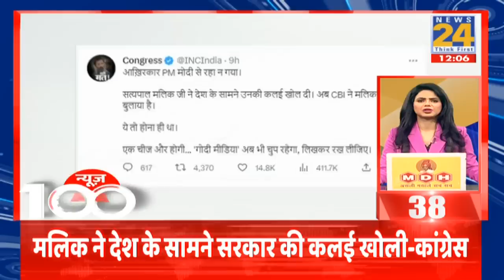News Shatak में देखिए आज की 100 बड़ी खबरें | 22 April 2023 | Top 100 News | News24